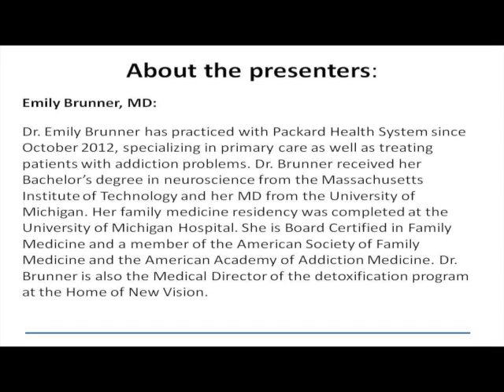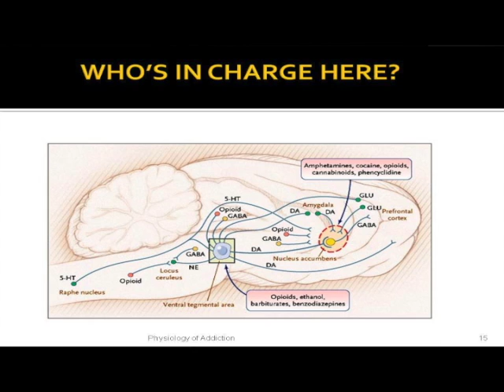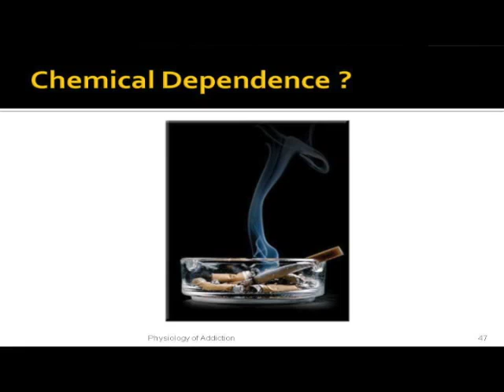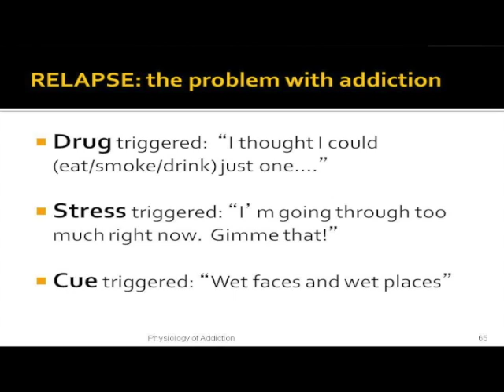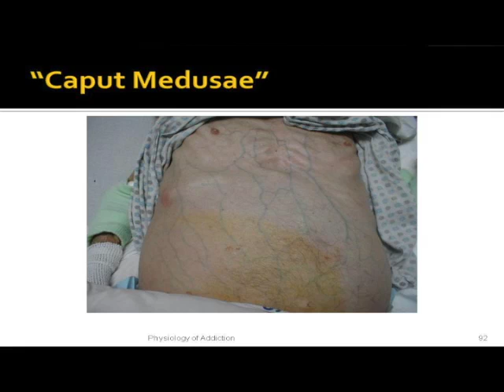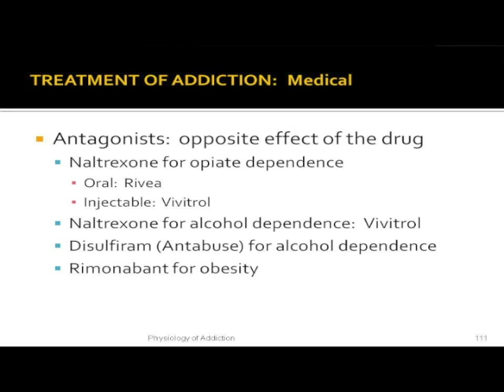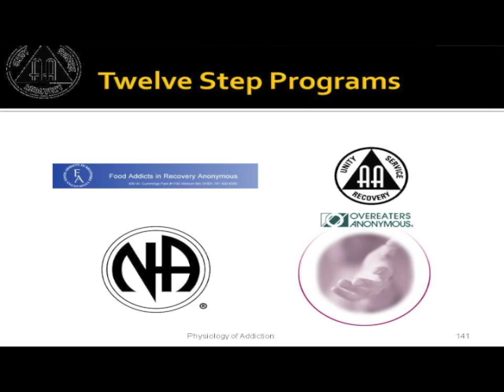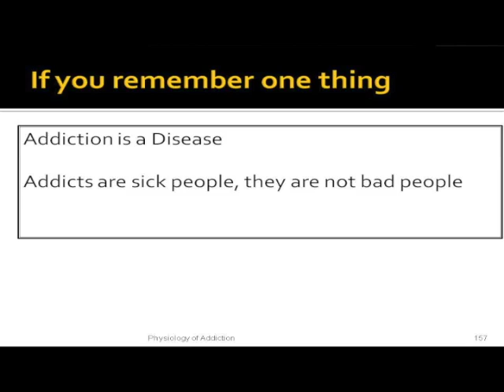The Physiology of Addiction June 2014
“The Physiology of Addiction” was presented on June 24, 2014 by Dr. Carl Christensen, MD, PhD, FACOG, FASAM; and Dr. Emily Brunner, MD. Addiction is a chronic brain disease involving complex physiologic processes. Inherent physiologic characteristics influence how individuals response to substances and individual vulnerability to addiction. The physiology of the brain and body is altered by use of alcohol and other drugs and also changes when a person enters into recovery. This program will explore the differences in neurochemistry between the addicted brain and the normal brain, the progression of physiological changes that occur in chemically dependent individuals, the mechanisms of physiologic tolerance and withdrawal, medical complications of alcohol/other drug addiction and the effects of treatment.   This presentation is part of the Dawn Farm Education Series, a FREE, annual workshop series developed to provide accurate, helpful, hopeful, practical, current information about chemical dependency, recovery, family and related issues.  The Education Series is organized by Dawn Farm, a non-profit community of programs providing a continuum of chemical dependency services.